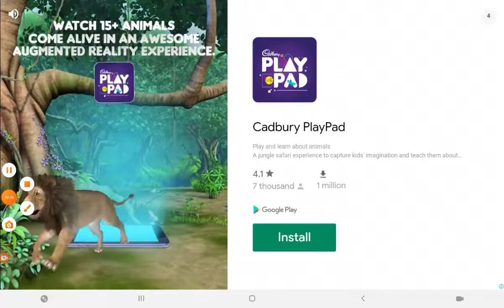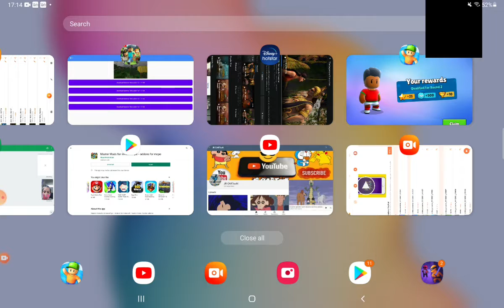Stumble Guys Part1 | VTS Tamil Game